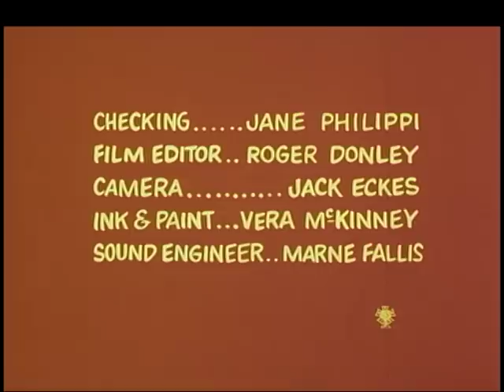Classic Popeye: Popeye in the Woods